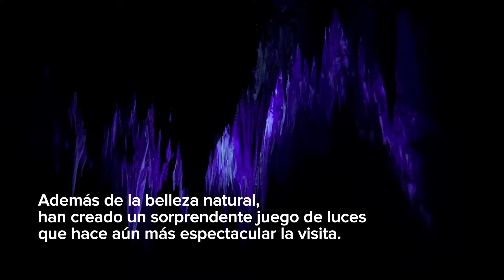Descubre las Cuevas de Valporquero en León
Queremos mostrarte cómo fue nuestra experiencia visitando las Cuevas de Valporquero, uno de los complejos kársticos más impresionantes de Europa, con algunas de las salas más asombrosas que la naturaleza de las montañas de León han creado con el paso de los tiempos.

Esta experiencia fue parte de un viaje que realizamos organizado por el Patronato de Turismo de León, dependiente de la Dipt. Provincial de León, ConoceLeón.